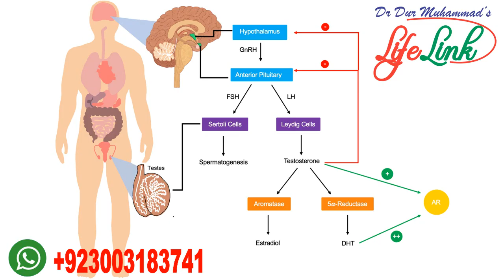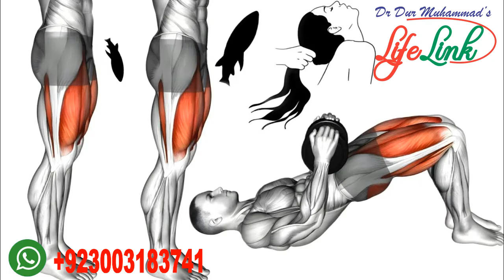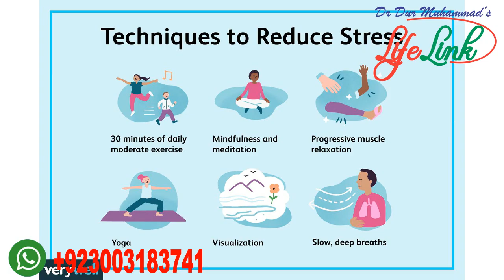Maximize Your Size And DESTROY Penile Shrinkage With These TRICKS and Homeopathic Remedies!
Are you worried about penile shrinkage or want to maximize your size naturally? In this video, I reveal effective lifestyle changes, homeopathic remedies, and simple tricks to boost your size and prevent shrinkage. Learn about the causes of penile shrinkage, including age, weight gain, and poor circulation, and discover powerful homeopathic treatments like Agnus Castus, Thuja Occidentalis, and more! Maximize your confidence and size today with these proven tips. Watch now and take control of your health!